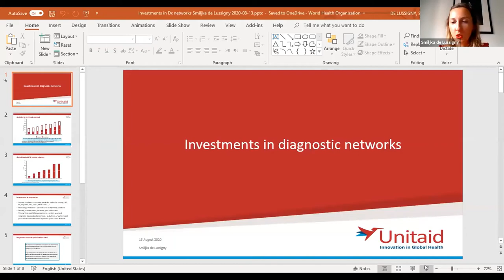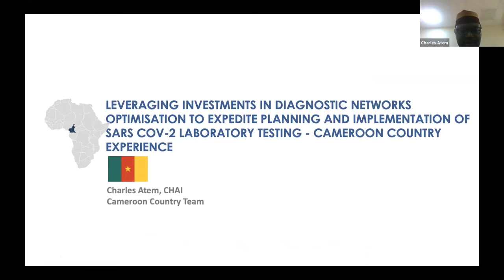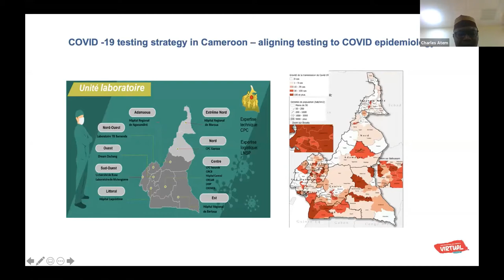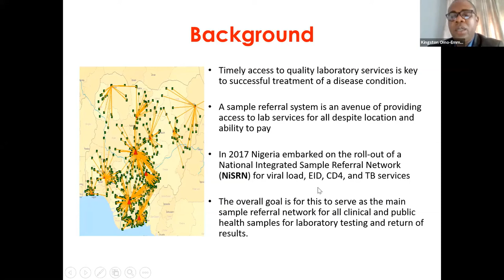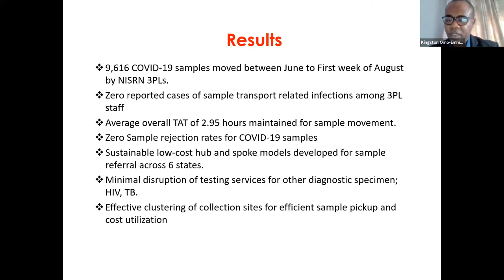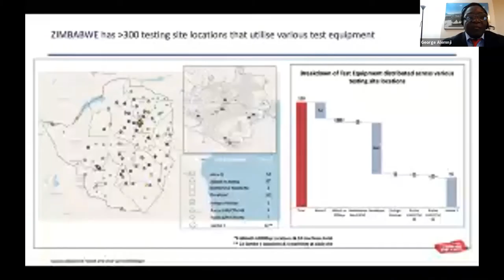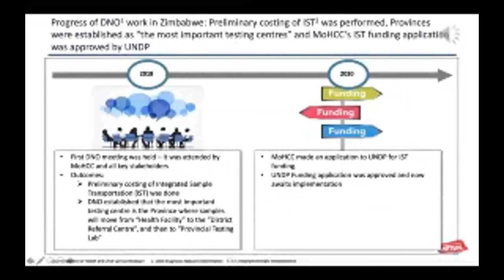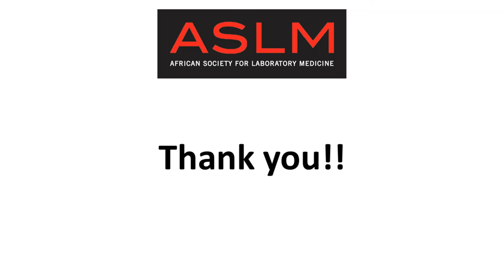COVID-19 ECHO Session #21: Optimised Diagnostic Networks Key to Responding to COVID-19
Optimised national diagnostic networks are key to increasing access to high-quality diagnostics.
With the outbreak of the COVID-19 pandemic, some sub-Saharan African countries have leveraged more than a decade of investments in strengthening and optimising their diagnostics networks, particularly for HIV and TB, to quickly adopt and integrate SARS-CoV-2 testing across existing conventional and point-of-care (POC) platforms. In this session, participants we cover:
• The impact of optimised diagnostics networks in responding to the COVID-19 pandemic
• How diagnostic capacity mapping, data management, sample transport, and waste management have helped drive uptake of SARS-CoV-2 testing
• Experiences from Nigeria, Cameroon and Zimbabwe

Speakers:
• George Alemmji, U.S. President’s Emergency Plan For AIDS Relief
• Smiljka de Lussigny, Unitaid
• Charles Atem, Clinton Health Access Initiative, Cameroon
• Ughweroghene Omo-Emmanuel, USAID, Nigeria
• Raiva Simbi, Ministry of Health, Zimbabwe
• Lara Vojnov, World Health Organization